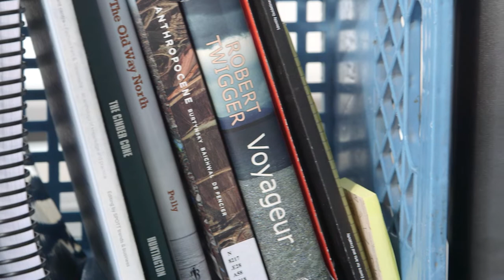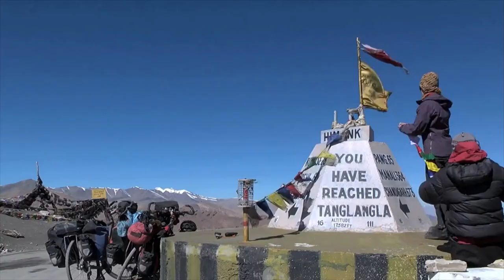Banff Centre is Kate Harris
Growing up in small-town Ontario, Kate Harris had never seen a mountain or an ocean or a glacier but she travelled to them vividly in her imagination through books. So, when she eventually began to travel, writing felt like a fitting way to give expression to her experiences and bring them back to the page.

Since its release, Lands of Lost Borders has garnered critical acclaim including the Banff Mountain Book Award For Adventure Travel, the 2019 Rakuten Kobo Emerging Writer Prize and the 2019 RBC Taylor Prize. For Kate though, the biggest reward is to open up the same sense of adventure in her readers that she experienced while exploring and writing the book.

Watch our profile of Kate Harris.